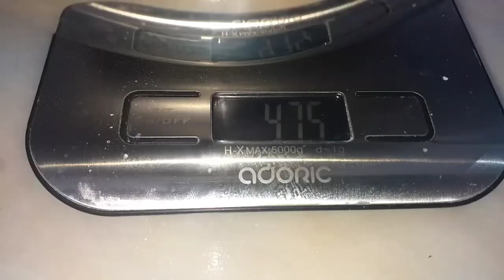Aros de patata crujientes - aros de patata - recetas en menos de 3 minutos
Cocineras y cocineros del mundo,  hoy hacemos unos ricos aros de patata.
Mediante las patatas podemos infinidad de recetas,  esta es sin duda una receta más elaborada pero con un final muy agradable,  tanto con su textura como en su sabor.
Espero como siempre que esta rica receta os sea de mucha utilidad.

INGREDIENTES

475 gr de Patata antes de Pelar
Agua para Hervirlas
20 gr de Mantequilla
2/3 Dientes de Ajo
40 gr de Harina Común
1Cucharada repleta de Orégano
Pimienta
100 ml de Vino Blanco
40 gr de Maicena